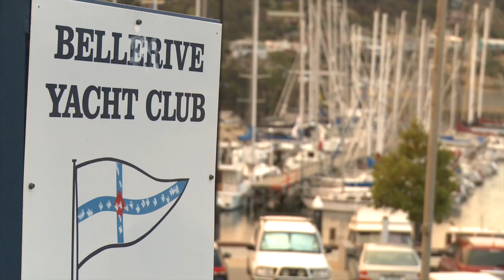Aberdeen Farr 40 Tasmanian Titles- Event Highlights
Catch up with all the thrills, spills and tight racing from the Aberdeen Farr 40 Tasmanian Titles.  Held in January at Bellereve Yacht Club in Hobart.